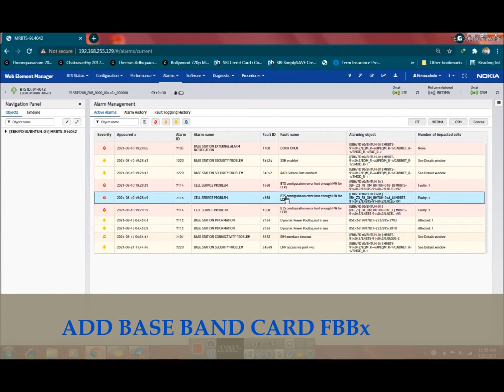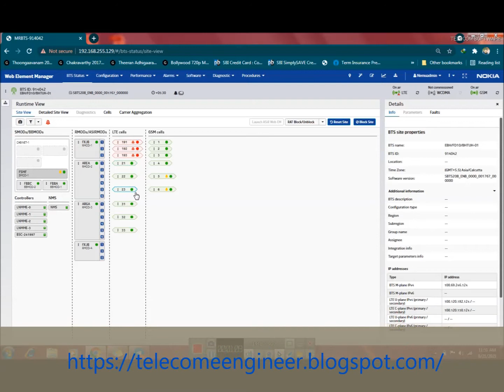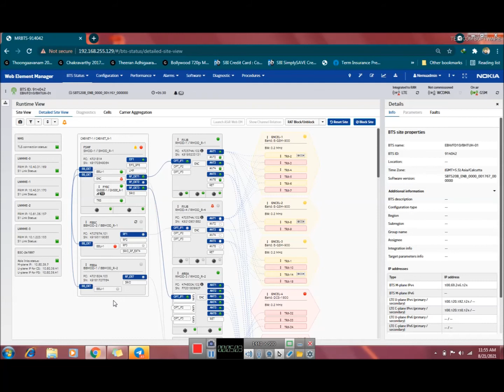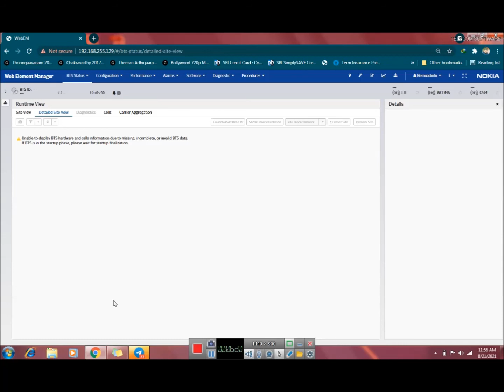BTS CONFIGURATION ERROR[ NOT ENOUGH HW FOR LCR ] ADD BASEBAND CARD FBBx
During BTS startup, BTS recommissioning, ...
Instruction:
If "Not enough radio resources for cell detected" is displayed in the alarm diagnostic info, the cell might not be set up because not enough radio resources are detected. Check if all cables and SFPs connecting the radio modules to the system module (or to the extension baseband module - FBBx/ABIx) are working correctly, or replace the radio module. Alternatively, recommission the BTS with fewer cells.
If "Incorrect radio hardware for cell detected" is displayed in the alarm diagnostic info, the cell might not be set up because radio resources that do not enable the cell setup are detected. Check what radio hardware is necessary to set the cell up, for example, the number and type of antenna ports, and use the radio module with the required hardware.
If "Not enough DSP or baseband pool resources for cell detected." is displayed in the alarm diagnostic info, check if the BTS configuration is consistent with the used hardware. It is possible that there are not enough FSP resources to support cells configured in SCF.
The fault is also reported for AirScale when:
1. Too many cells are allocated to a baseband pool, or
2. Second baseband pool, an ABIx, is not used for allocation of cells, or
3. It is not powered up.
Try to:
1. Recommission the BTS with fewer cells, or
2. Add an FBBx/ABIx card, or
3. Reconfigure baseband pools (if actBbpooling is true)
If recommissioning does not resolve the issue and extension baseband module (FBBx/ABIx) is used, perform the following instructions:
1. Ensure that all cables (Power and baseband bus cables) are connected to the FBBx/ABIx unit.
2. Block and unblock the system module.
3. If this does not help, replace the FBBx/ABIx unit.
If, at the same time, an alarm caused by fault 4001 (BTS reset) is reported, a BTS reset might help.

If recommissioning does not resolve the issue and extension baseband module (FBBx/ABIx) is not used, perform the following instructions:
1. Block and unblock the system module.
2. If that does not help, replace the system module.